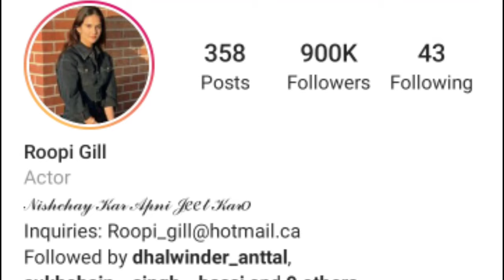Punjabi Actress Roopi Gill Biography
Punjabi Actress Roopi Gill Biography! ਪੰਜਾਬੀ ਐਕਟਰ ਰੂਪੀ ਗਿੱਲ ਦੀ ਜੀਵਨ ਕਹਾਣੀ? ਕੌਣ ਹੈ ਰੂਪੀ ਗਿੱਲ?